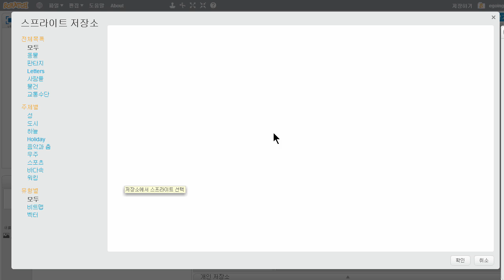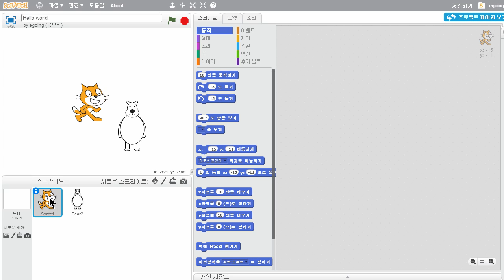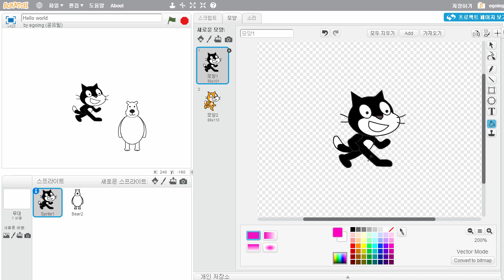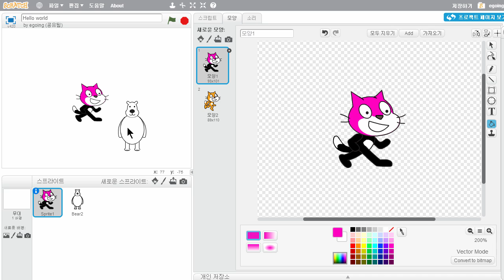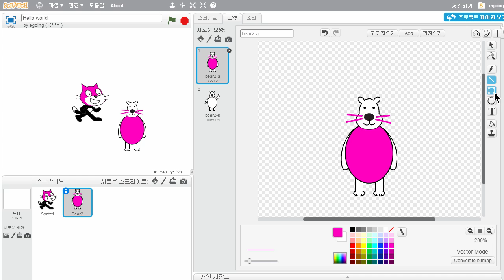스크래치 - 그림 바꾸기